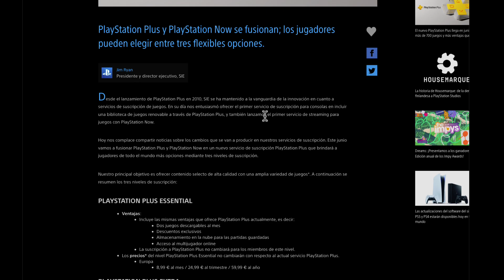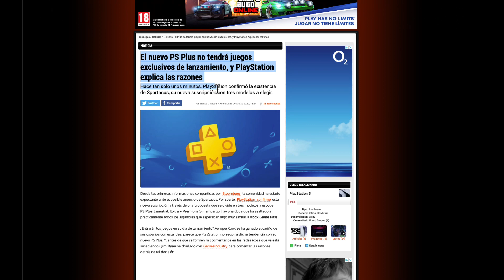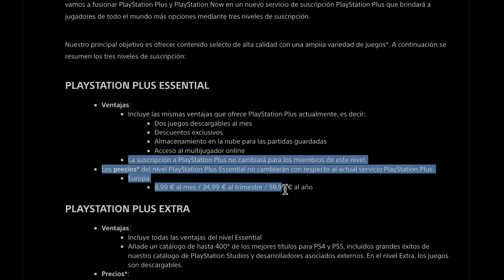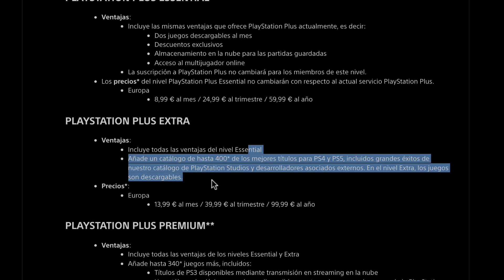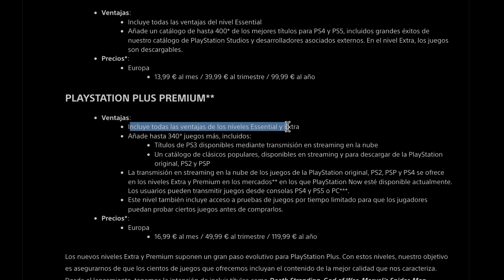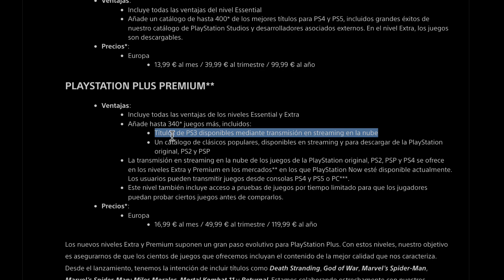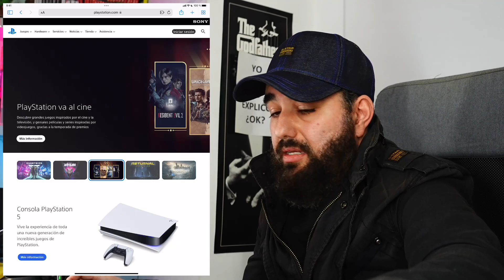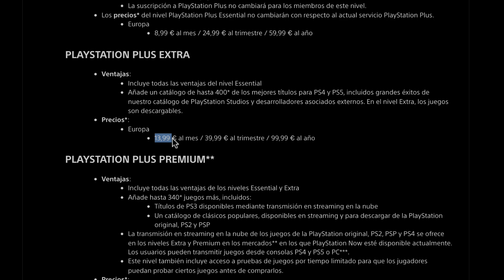SPARTACUS YA ES OFICIAL se llamará NUEVO PS PLUS Essential Extra y Premium Competencia de GAME PASS?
Ventajas:
Incluye las mismas ventajas que ofrece PlayStation Plus actualmente, es decir:
Dos juegos descargables al mes
Almacenamiento en la nube para las partidas guardadas
Acceso al multijugador online
La suscripción a PlayStation Plus no cambiará para los miembros de este nivel.
Los precios* del nivel PlayStation Plus Essential no cambiarán con respecto al actual servicio PlayStation Plus.
Europa
8,99 € al mes / 24,99 € al trimestre / 59,99 € al año
PLAYSTATION PLUS EXTRA
Ventajas:
Incluye todas las ventajas del nivel Essential
Añade un catálogo de hasta 400* de los mejores títulos para PS4 y PS5, incluidos grandes éxitos de nuestro catálogo de PlayStation Studios y desarrolladores asociados externos. En el nivel Extra, los juegos son descargables.
Precios*:
Europa
13,99 € al mes / 39,99 € al trimestre / 99,99 € al año
PLAYSTATION PLUS PREMIUM**
Ventajas:
Incluye todas las ventajas de los niveles Essential y Extra
Añade hasta 340* juegos más, incluidos:
Títulos de PS3 disponibles mediante transmisión en streaming en la nube
Un catálogo de clásicos populares, disponibles en streaming y para descargar de la PlayStation original, PS2 y PSP
La transmisión en streaming en la nube de los juegos de la PlayStation original, PS2, PSP y PS4 se ofrece en los niveles Extra y Premium en los mercados** en los que PlayStation Now esté disponible actualmente. Los usuarios pueden transmitir juegos desde consolas PS4 y PS5 o PC***.
Este nivel también incluye acceso a pruebas de juegos por tiempo limitado para que los jugadores puedan probar ciertos juegos antes de comprarlos.
Precios*:
Europa
16,99 € al mes / 49,99 € al trimestre / 119,99 € al año

fuente playstation